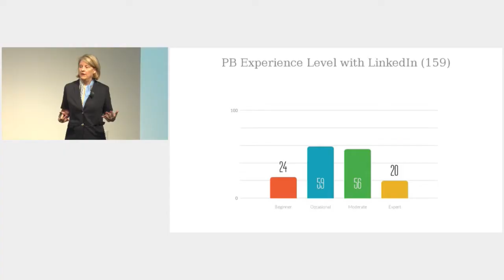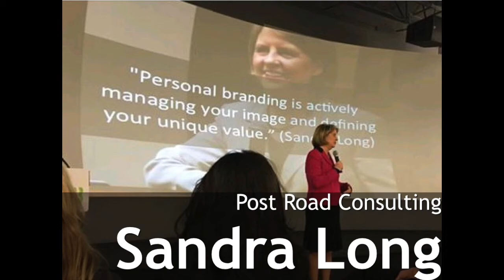It's a Great Time to Be on LinkedIn - Sandra Long, LinkedIn Speaker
Whether you are a beginner or advanced user, now is the best time to be on LinkedIn.  Sandra Long is speaking here to Pitney Bowes employees.